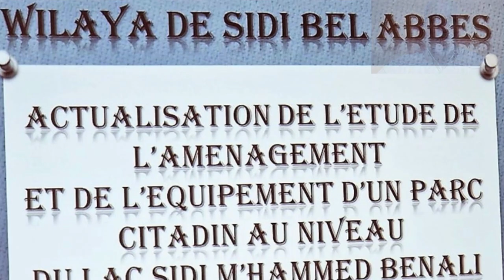تعرفو على مشروع تهيئة بحيرة سيدي بن علي بولاية سيدي بلعباس SIDI MHAMED BENALI REHABILITATION